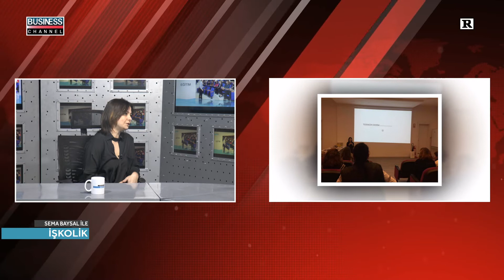SEMA BAYSAL ile İŞKOLİK l DİLEK ACAROĞLU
Business Channel Tv'de yayınlanan SEMA BAYSAL  ile İŞKOLİK  programına DİLEK ACAROĞLU konuk oldu.

DİLEK ACAROĞLU